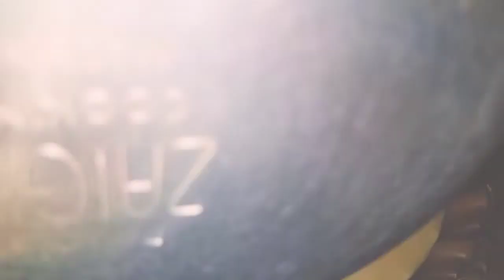Eid Mubarak.Nawabi Sawaya.